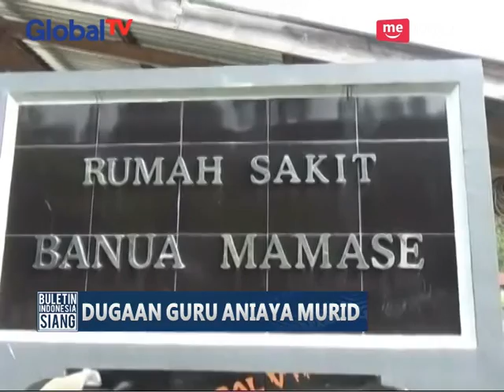[Ironis] Diduga Dianiaya Kepala Sekolah, Seorang Murid Dilarikan ke Rumah Sakit - BIS 29/07